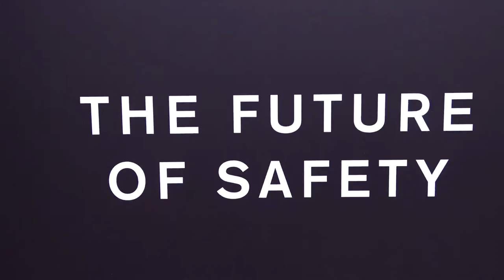The new Volvo XC60 Tour Bologna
Nel cuore di Bologna, nello storico palazzo dell'Archiginnasio, sede dell'antica Università più vecchia del mondo, è arrivata la nuova meravigliosa Volvo XC60. Il tour di presentazione italiana finisce in bellezza qui, nella città che è sede di Volvo Car Italia, e la Volvo XC60 è pronta per conquistare il mondo intero...